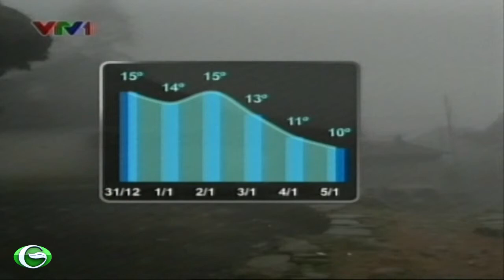Quân đảo Trường Sa phòng chống cơn bão số 1